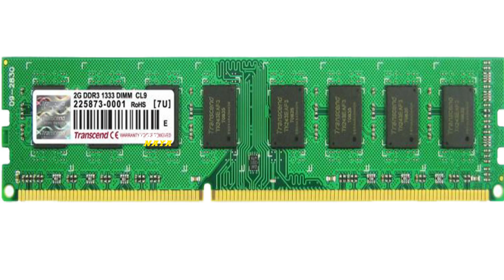38,000 వేలకే 70 ఇంచ్ టీవీ | Xiaomi Mi TV 3 70|| 70 inch LED 4K TV Price in India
38,000 వేలకే 70 ఇంచ్ టీవీ | Xiaomi Mi TV 3 70 70 inch LED 4K TV Price in India
MiTv70inches
Welcome to VSR Naya Channel Telugu technology channel where you get to see tech and gadget videos in Telugu language.